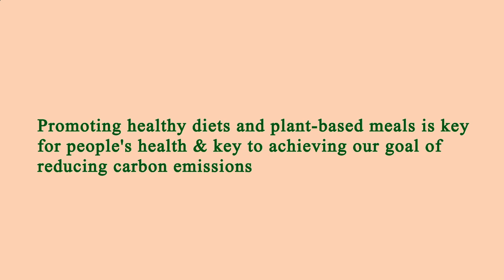Restaurant Area Near Me Manhattan 10012 NY, New York County, New York, United States